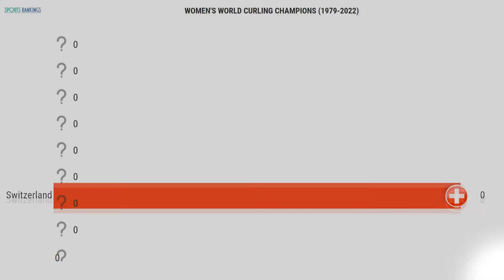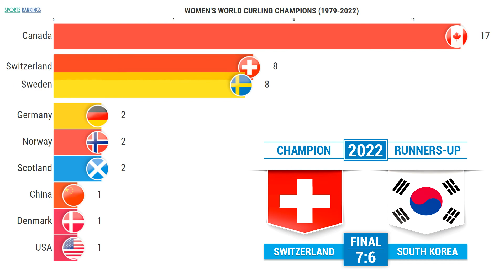Керлинг женский | Финалы чемпионата мира по керлингу среди женщин | World Women's Curling winners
Любителям керлинга не пришлось долго ждать выхода нового видео на тему "Керлинг женский / Финалы чемпионата мира по керлингу среди женщин (World Women's Curling winners)".

Разделы видео:
00:00 Победители чемпионата мира по керлингу среди женщин 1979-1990 годов
00:45 Чемпионки мира по керлингу (World Women's Curling champions) 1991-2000 годов
01:23 Керлинг чемпионки мира 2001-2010 годов
02:02 Женский керлинг чемпионки мира (World Women's Curling winners) 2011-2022 годов

Чемпионат мира по керлингу (Curling World Championships) - это бесспорно то событие, которое притягивает большую массу любителей такого замечательного вида спорта как керлинг. В 2022 году первыми, кто вступил в борьбу за звание чемпиона мира, стали женщины. Чемпионат мира по керлингу среди женщин 2022 года проводился в канадском городе Принс-Джордж, и порадовал борьбой лучших национальных сборных, которые еще недавно боролись за золотые Олимпийские медали. Если вы люите керлинг (керлинг женский), то вас непременно должно заинтересовать данное видео.

Список национальных женских сборных по керлингу, которым удалось выиграть первенство мира по керлингу / женский чемпионат мира по керлингу с 1979 по 2022 год:
Швейцария (Switzerland)
Канада (Canada)
Швеция (Sweden)
Дания (Denmark)
Германия (Germany)
Норвегия (Norway)
Шотландия (Scotland)
США (USA)
Китай (China)